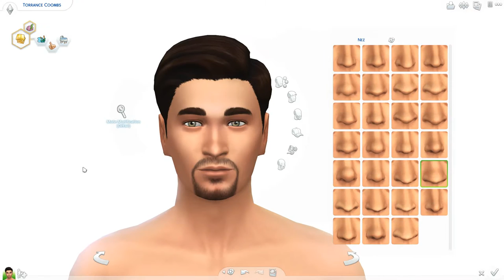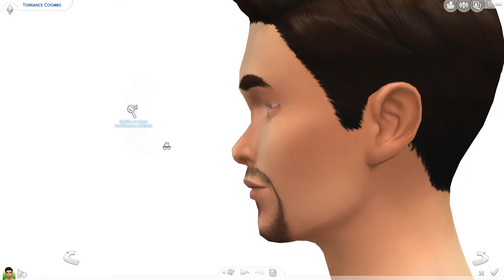LES SIMS 4 ♦ TORRANCE COOMBS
▲ A LIRE !!! ▲

ORIGIN ID : Kwistaal

- Ce Sims a été créé avec du contenu personnalisé. Pour le trouver vous devrez aller dans ma galerie dans le jeu.

- Certains contenus personnalisés n’apparaîtront pas si vous ne les avez pas télécharger vous même auparavant.

- Mon contenu n'étant pas trié, je ne peux vous donner les liens de tout le contenu utilisé dans cette création.

- Si vous voulez télécharger du contenu personnalisé, voici quelques site en Anglais et Japonais (facilement compréhensible, dans le cas contraire, demandez moi) que j'utilise :